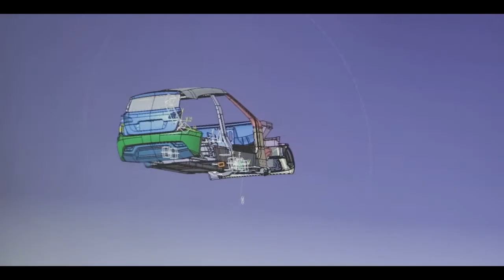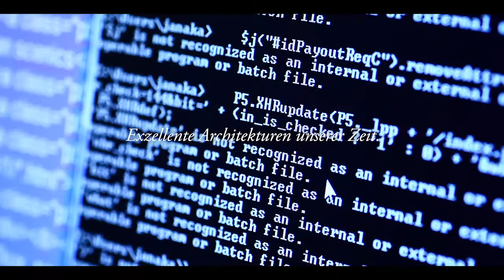Was macht Dresden zur Exzellenzstadt? (2017)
Dresdens Erfolg in Wirtschaft und Wissenschaft beruht auf den Schlüsseltechnologien Mikroelektronik, Informations- und Kommunikationstechnologie, Neue Werkstoffe, Photovoltaik und Nanotechnologie, Life Sciences und Biotechnologie.

Die interdisziplinäre Zusammenarbeit von Unternehmen und Forschungseinrichtungen bringt Dresden voran. Das Ziel: Leading-Edge-Technologien für die Herausforderungen der Gegenwart und der Zukunft.

Dresden, ein exzellenter Standort für Wirtschaft und Wissenschaft - und eine Stadt fürs Leben.